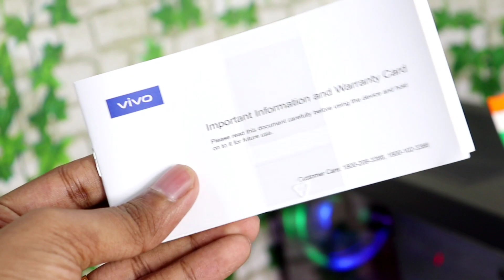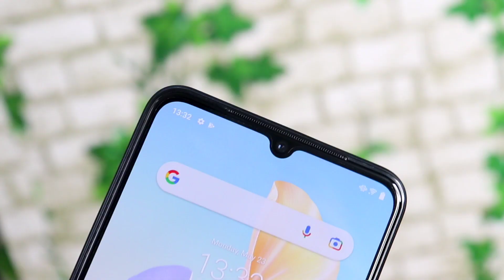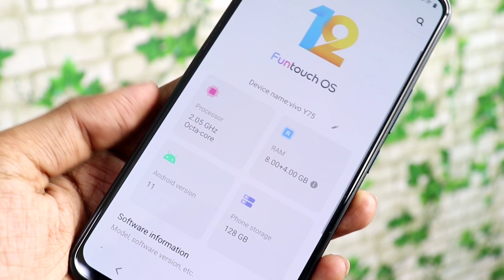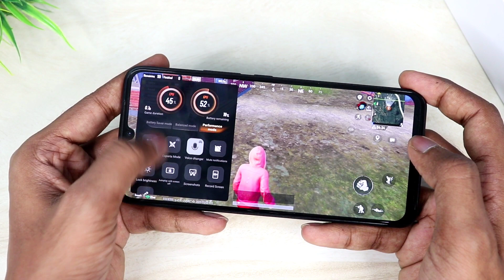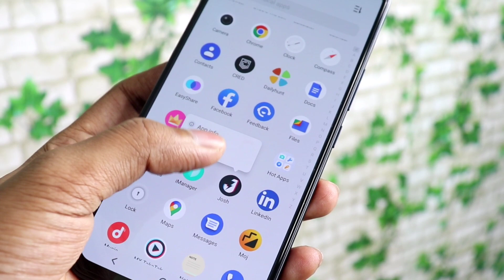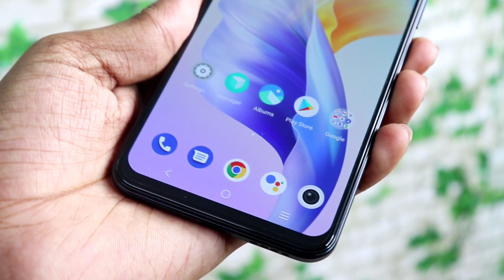Best Camera & Gaming Smartphone VIVO Y75 | 44 MP Eye Autofocus Selfie Camera | Helio G96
Hello,
Dosto agar apko ek achcha gaming and camera smartphone chahiye under 21K so I think Vivo Y75 apke liye sahi hoga kyuki eska camera kafi mast hai ! and performance bhi mast hai !